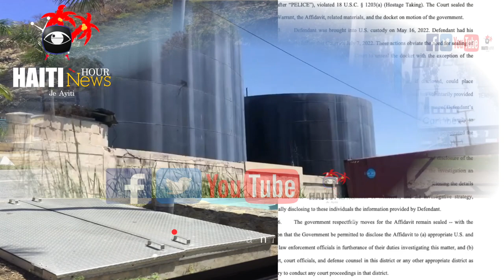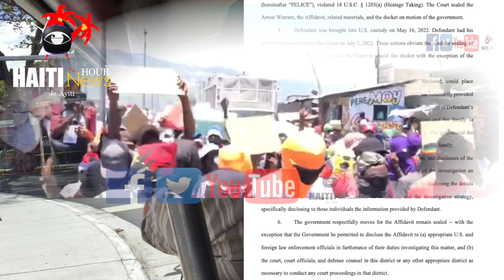Haiti: Jimmy Cherizier 'Barbecue' Kraze PNH PM Ariel Mele | Kolera Tounen Haiti